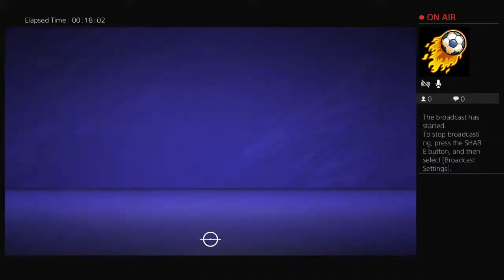Harrogate Town RTG #28 Part 2